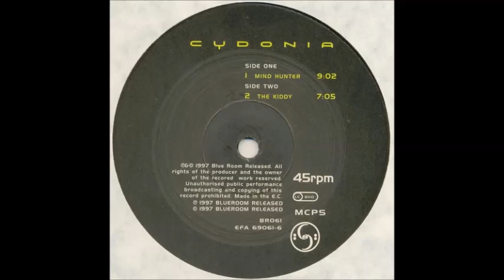Cydonia - The Kiddy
Artist:  Cydonia
Album: Mind Hunter
Label: Blue Room Released – BR061
Released: 1997.
Genre: Electronic
Style: Goa Trance , Psy-Trance

All To Credit:  Blue Room Released